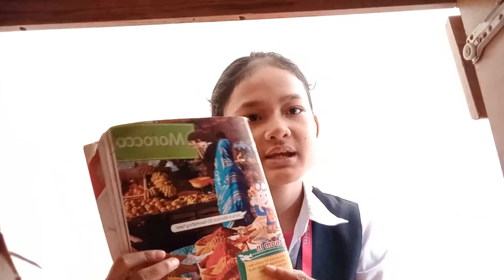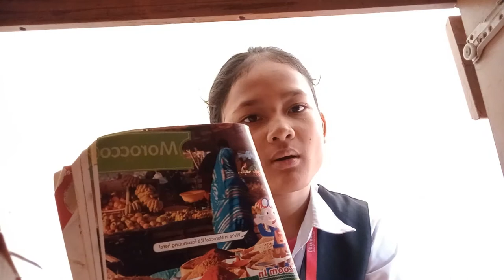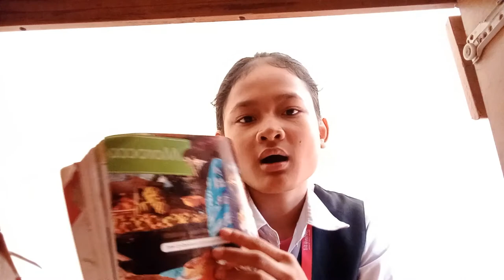Topic Describe Morocco. Next Move 3 (07-May-2021) Level: FYLE 3; Present by Team 1